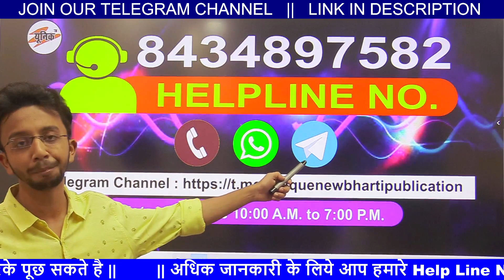bihar deled last day offer | Bihar deled exam 2022 | Deled online classes | Unique Gyan Official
Bihar D.EL.ED exam 2022 के लिए important book Link 👇👇👇👇👇👇
👉Bihar D.EL.ED practice work book with Hal Prashan

👉Bihar D.EL.ED Guide with Hal Prashan